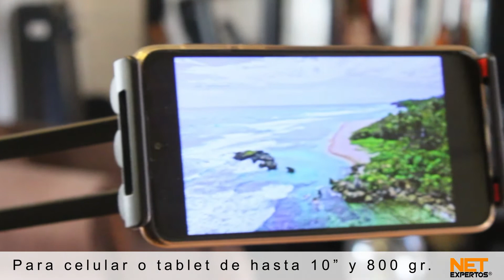Soporte Atril Tablet y Celular Newo TX3